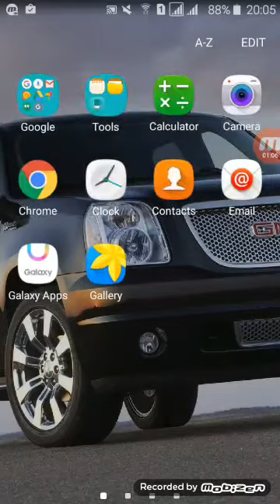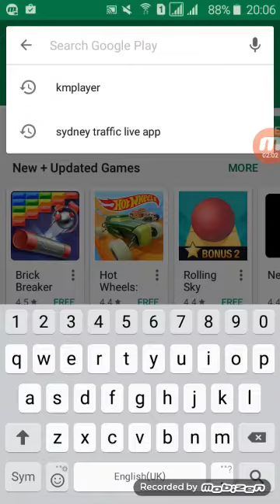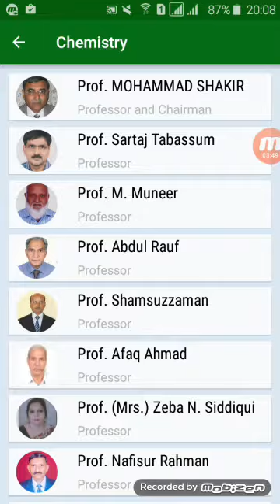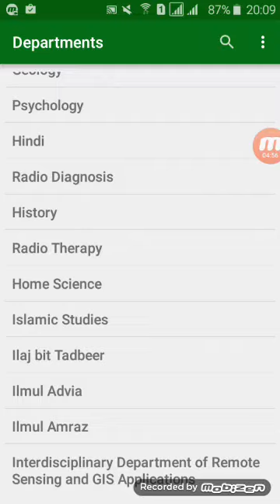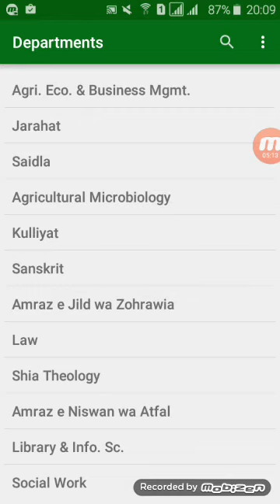Aligarh Muslim University 11th Entrance Exam 2020 Date - Amu Class 11 Admission Form 2020-21 ast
अपने Android के लिये अलीगढ़ मुस्लिम विश्वविद्यालय एप्लिकेशन कैसे डाउनलोड करे

aligarh muslim university 11th entrance exam 2020 date - amu class 11 admission form 2020-21 last

 Hi, I Am Sameer Khan,Welcome To Your Channel Learn Computer,This channel consists of different videos for you regarding Student Visa, Work Permit, Residence Permits, Immigration, and Touruist Visa etc (for Europe, America, Canada, and Australia/New Zealand). These all videos are a guide for you before you apply for a visa of a certain country. Please do note the videos are just for your information and not for the business purpose.

Amu CLASS 11 admission details 2020

entrance syllabus

 11th class(10+2) & Diploma Engineering Combined test details.

AMU ALIGARH MUSLIM UNIVERSITY all courses forms 2019-20, form apply date, Last date etc.
amu 11 entrance 2019, AMU  admission 2019. amu ke forms kab nikal rahe hain ? Aligarh muslim university me admission kaise le ? AMU Admission procedure.
Aligarh Muslim University  admission 2019. You will know more about following questions...
AMU  expected form date.
Admission in AMU, and
AMU admission 2019, Aligarh all courses admission, AMU entrance expected form date,
AMU me admission forms, amu controller, amu exam controller or amu controller exams etc. amu application 2019, amu online forms and,
Muslim University admission in India,